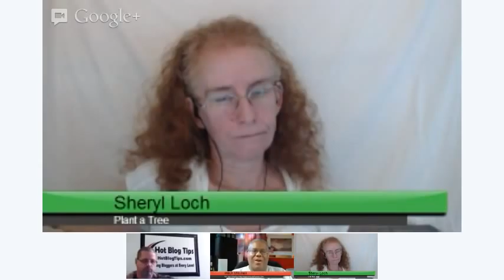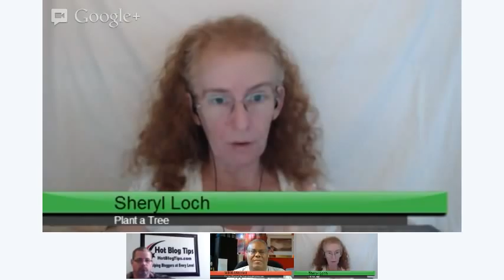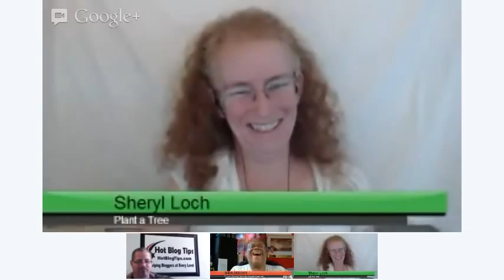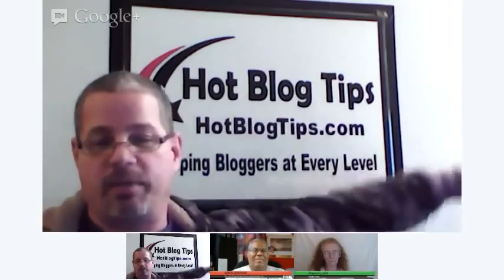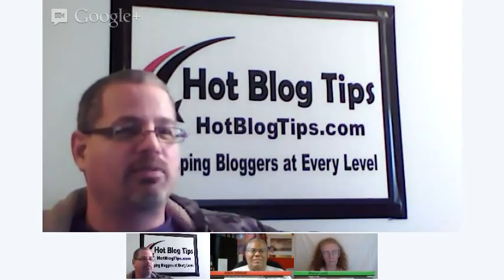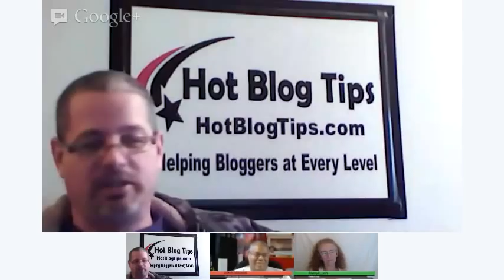Going Off Topic - Okay Or Death Knell?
Do you or should you ever place off topic or controversial post on your blog is the topic of this hot blog Tips Hangouts on Air. Mitch Mitchell is leading the talk and will also participate in the discussion.

We have Mitch, Brian D. Hawkins and Sheryl Loch who each own multiple blogs and usually have a difference of opinion. I'll add that all 3 of us have been known to be a bit controversial at times. Thank goodness, we have strong opinions on different topics and also know that we won't all agree and can accept that.

Question 1 - Have you ever gone off topic on any of your blogs and why?

5:02 Question 2 - What do you think when you go to a blog you visit often and the topic isn't on the blog's niche?

8:06 Question 3 - How do you feel about controversial posts, either within the niche or outside of it?
Oh no! The main screen is stick on me. Sorry, not sure how that happened. Geesh, someone unclick the screen.

16:04 Mitch brings up what his most controversial post is.

19:02  Question 4 - What do you see as the risks of writing a controversial blog post?

29:20 Question 5 - Whether you support it or not, what would you recommend people make sure they do and don't do?

Here are all the links associated with this topic that were mentioned in the video.

Are You Ready For "Controversial"?

Sheryl Loch and the Boys